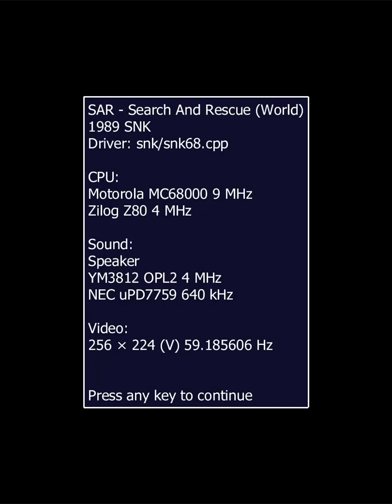[원코인하고싶은아재] 우주 생명체의 무서움을 데드 스페이스보다 몇십년전 오락실에서 먼저 경험했던...Mame용 서치 앤 레스큐(Search and Rescue)입니다.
1989년 SNK에서 발매한 세로화면, 자유스크롤 액션 슈팅 게임.
8방향 이동, 로터리 콘트롤러 방향전환, A버튼 공격, 차지샷, B버튼 구르기(회피).
우주 개척시대...갑자기 사라져 버린 우주선을 찾아 수색과 구조를 하고 원인을 밝히는게 목적.

총 4개의 구역으로 구성되어 있으며, 약간의 갈림길이 존재하지만 복잡하지는 않습니다.
1구역 보스 : 차가만
2구역 보스 : 쵼마-G
3구역 보스 : 데빌 스네이크
4구역 막보 : 빅 저엄

무기는 3가지로 메인 공격과 차지 공격이 있습니다.
- 기관총 : 기본무기 연사력이 좋은 대신 파워 약, 범위가 넒은 관통 에너지탄
- 화염 방사기 : 연사력이 살짝 부족하지만 관통속성 파워는 중간, 보호막 생성.
- 미사일 : 단발 미사일 발사 파워 강. 블랙홀 생성.

이까리처럼 로터리 콘트롤러를 이용한 방향전환 시스템이기 때문에 이동과 공격방향을 각각 조정할 수 있습니다.
또한 각 무기의 차지샷은 게임 진행에 필수 요소이므로 잘 활용해야 합니다.
화면이 전환되는 구간은 무적 판정을 받아 쉽게 넘어 갈 수 있습니다.(최대한 이용...ㅎㅎ)
구르는 동안 무적이 아니며, 적들이 있는 곳이나 탄이 날라오는 곳으로 잘못 구르면 바로 사망합니다.(다크소울같은 무적 구르기 아님)

음산한 분위기와 연출로 어릴때 트라우마를 남겼던 작품...
형들이 플레이하면 궁금한 마음에 뒤에서 구경만 했을뿐 진짜 해볼 생각조차 하지 않았었네요.
요즘 데드스페이스 리메이크가 영상으로 많이 올라와 이 게임이 생각나 플레이 해봤구요...처음 원작 데드스페이스 플레이할때는 답답한 조작감으로 진짜 힘겹게 플레이 했었는데 게임성이 워낙 좋다보니 그 답답함도 넘어서더라구요...ㅎㅎ

인터넷 기록보관소(Internet Archive)...